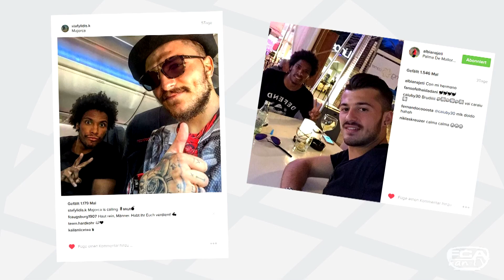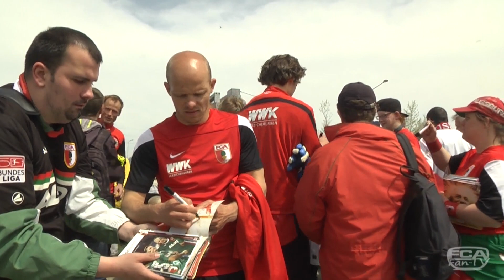Vorbericht: FCA emfpängt HSV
Der Klassenerhalt ist geschafft, jetzt will der FCA gegen den HSV noch die letzten drei Punkte in dieser Saison einfahren.